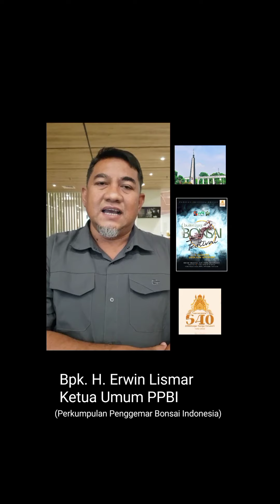Buitenzorg Bonsai Festival -Pameran Nasional PPBI-Cab Kota Bogor -(Promo Ikuti Hadiri)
Buitenzorg Bonsai Festival -Pameran Nasional PPBI-Cab Kota Bogor -(Promo Ikuti Hadir) @Alun Alun Kota Bogor 11 s/d 23 Juli  2020